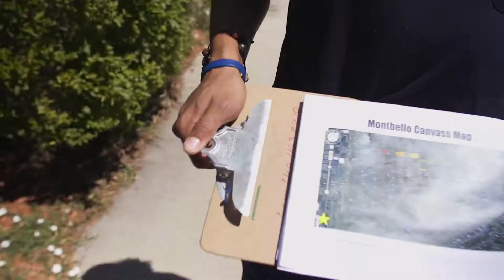Take Charge! Overview - Video 1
This video provides an overview of the Take Charge! Student Energy Education and Outreach Program.